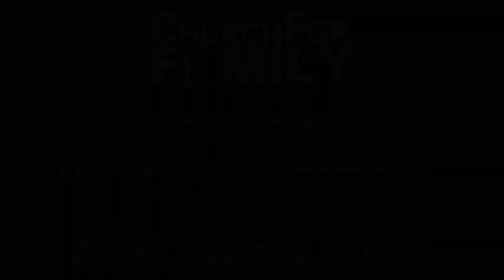ChurchForFamily Christmas 2022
Join us as we celebrate Christ's Coming to us in this final message of our 2022 Advent Season, The Prince of Peace. ChurchForFamily.com